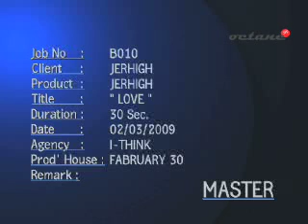Jerhigh thai 30 sec